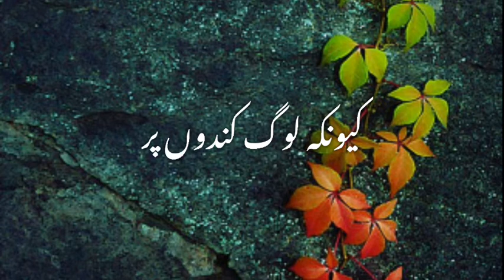Jo Bhi Karna Hai || Rashid Miftahi Beautiful Poetry Status || Islamic Poetry Status || Hunainahmed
Islamic release has a vision of providing the best in terms of religious education to our youngsters as well as all age groups on a platform to provide them true knowledge & real massage of our muslim culture using modern technique , media, broadcasting , social networking , telecasting etc. Islamic releases provide programmes which are original educational informative and entertaining. The main objectives of islamic releases are to promote both critical thinking and problem solving so that viewers can benefit from programmes that are not only interactive but also meaningful.

islamic status,
islamic ringtone,
islamic status for whatsapp,
islamic art,
islamic background video,
islamic dua,
islamic education,
islamic information,
islamic intro,
islamic islamic,
islamic knowledge,
islamic love status,
islamic naat,
islamic naat status,
islamic official,
islamic hamd o naat,
islamic d.p for whatsapp,
islamic qawwali,
islamic qawwali nusrat fateh ali khan,
islamic qawwaliyan,
islamic status ramzan,
islamic urdu,
j s u islamic,
islamic voice,
video islamic,
video islamic background,
video islamic status,
islamic whatsapp status,
islamic world,
islamic year,
islamic youth,
islamic zindagi,
islamic ziyarat,
islamic zikr,
islamic ziyarat in urdu,
a to z islamic words,
islamic_021
Jumma Mubarak Naat Status || Eid  Day 3 || Jumma Mubarak Whatsapp Status || Jumma Mubarak Status 🤲

Jumma Mubarak Status | Eid Mubarak Jumma Mubarak |Jumma Mubarak Whatsapp Status | Jumma Mubarak Day

Eid Mubarak Status | Eid ki Khushiyan Mubarak | Eid Mubarak Whatsapp Status | Eid ke Din | Eid Day
Aap sab ko meri taraf se Eid Mubarak,
Allah Pak AAP sab ko is din ke sadke mein tamam khushiyan ata farma aur aapki Ki tamam duaon ko qabool farma,
Eid mubarak you and your family,

Khuda Se Mango || Usi Se Mango || Rashid Miftahi Poetry || Islamic Status || Hunainahmed writes ✍️

Jumma Mubarak Naat Status || Jumma Mubarak New Status || Jumma Status 2021 || Hunainahmed writes ✍️

Jumma Mubarak New Status || Jumma Mubarak Naat Status | Jumma Mubarak Whatsapp Status | JummaMubarak

Jumma Mubarak Status || Jumma Mubarak Whatsapp Status || Jumma Status || Jumma Mubarak New Status

aap sab logon ko Jumma ka din mubarak ho Allah aap sab  ki tamam pareshaniyan dur farmay is babarkat din ke sadke me